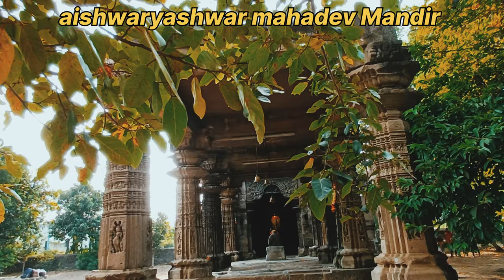ऐश्वर्येश्वर महादेव मंदिर सिन्नर I. Aishwaryeshwar Mahadev Mandir Sinnar Gondeshwar Mandir Sinnar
ऐश्वरेश्वर मंदिर, सिन्नर -
सिन्नर शहरातील गोंदेश्वर मंदिर हे भूमिज शैलीतले महाराष्ट्रतले तुलनेने उशिरा निर्माण झालेले मंदिर. १३ व्या शतकातले. हे मंदिर बांधले गेले तेव्हा देवगिरी sinnar gondeshwar mandir, gondeshwar mandir sinnar history, gondeshwar temple sinnar history in marathi, sinnar gondeshwar templeही राजधानी होती. मात्र त्याही आधीचे म्हणजे यादव हे मांडलिक असतानाचे आणि देवगिरी हे यादवांची राजधानी नसतानाहीच्या कालखंडात एक मंदिर सिन्नरात बांधले गेले होते ते दुर्लक्षित मंदिर म्हणजे सरस्वती नदीच्या किनारी असलेलं ऐश्वर्ेशवराचे. ह्यालाच आयेश्वर मंदिर असेही म्हणतात. यादव आईरमदेव ह्याने हे ऐश्वरेश्वर मंदिर बांधले असावे असे मानले जाते

sinnar travel gondeshwarmandir, touristattractions gondeshwar mandir sinnar history, gondeshwar temple sinnar history in marathi, sinnar gondeshwar temple